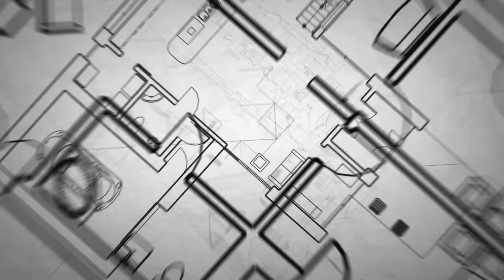Dekor Rumah Minimalis Budget 40 Jutaan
halo semua apa kabarnya?
ketemu lagi bareng rizki abadi tetangga online kamu!

kali ini kami mau ajak kalian home tour ke rumah yang relate banget nih sama kalian. jadi selain home tour, video ini juga berisi tentang dekor rumah minimalis 70 m2 budget 40 jutaan. rumah yang akan kita kunjungi adalah rumahnya Faizaaiza rumah 1 lantai dengan nuansa putih.

berdiri di atas tanah seluas 88 meter persegi atau 5,5x16 meter, rumah nuansa putih ini memiliki luas bangunan 70 meter persegi dengan 1 lantai. dari depan rumahnya memang terlihat tertutup, hal itu sengaja dilakukan oleh pemilik rumah yang menginginkan privasi lebih. di bagian depan rumah dipasang roster guna membatasi pandangan dari luar, namun udara masih bisa masuk dengan lancar.

selanjutnya di bagian depan rumah terdapat carport yang bisa memuat 1 mobil dan 1 motor. di sebelahnya ada taman yang didekorasi sedemikian rupa hingga terlihat cantik. tempat ini cocok banget buat menikmati suasana pagi dan sore hari sambil minum kopi. masuk ke bagian dalam rumah banyak dekor yang sudah dilakukan di sini, diantara melapisi dinding dengan wall moulding dan juga lantai dengan SPC. oh iya rumah minimalis ini memiliki 2 kamar tidur dengan 1 kamar mandi.

selengkapnya kalian nonton aja video home tournya yah, semoga menginspirasi!